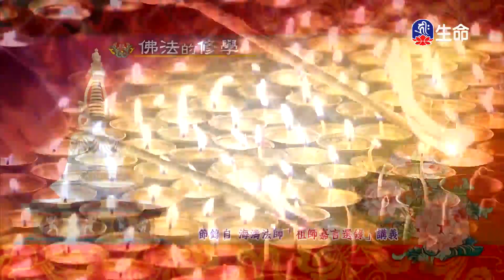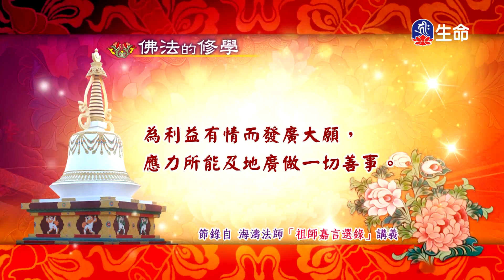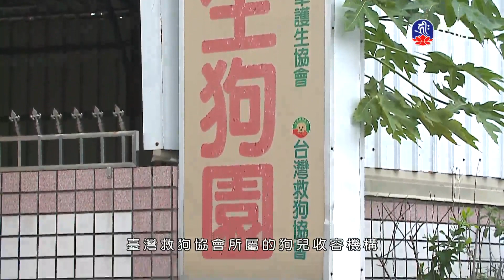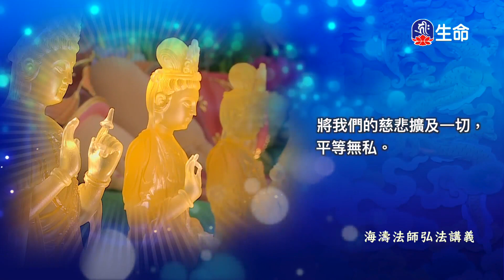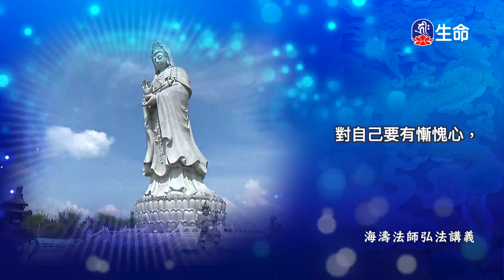佛法的修學(574)_慈悲法語_(lifetv_20210720_11：30)